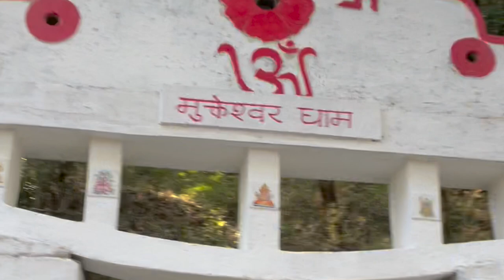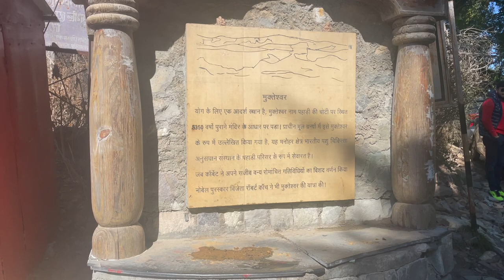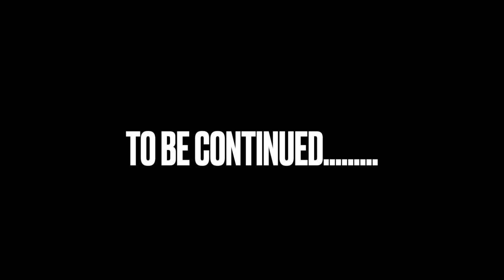Delhi to Mukteshwar Part -1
Hey guys in this video you can enjoy trip from delhi to Mukteshwar.
You can drive with your own vehicle to mukteshwar via haldwani, Bhimtal and this drive will take almost 7 hours. Roads are ok and i suggest to go to Bhimatal or Mukteshwar instead of Nanital for a short trip from delhi.
Or you can take train from Delhi to kathgodam. Mukteshwar is only 60km away and you can hire local taxi from there..
Mukteshwar is good place if you love mountains and peace, less crowded with scenic beauty of snow covered mountains and a lot more.
We stay in guest house of IVRI campus and visit of guest house will be in next video.
Mukteshwar temple is one of the famous temple in india.
Your wish become fullfil if you visit this temple with pure spirit and faith.